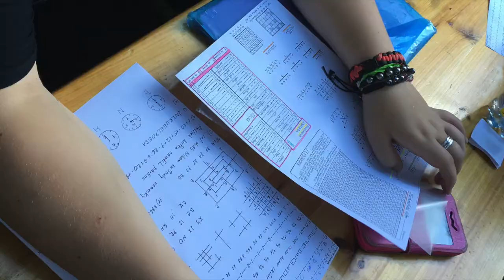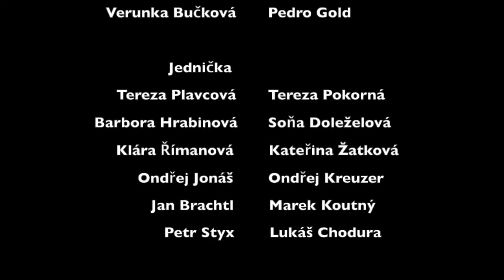LŠ JK 2017 aneb A co bylo dál?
Souhrn 15 dnů letní školy konané v Jánských Koupelích 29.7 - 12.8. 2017.
Učený pro účastníky letošní letní školy k připomenutí těch krásných dnů a taky všechny, kdo chtějí vědět jak jsme se letos na té naší milované letní škole měli, co všechno jsme se učili a na co se můžou těšit ti co o účasti stále pochybují :)